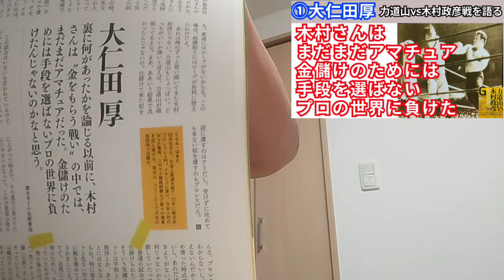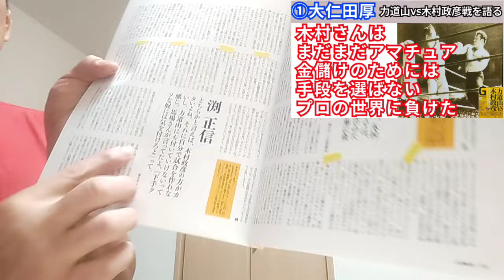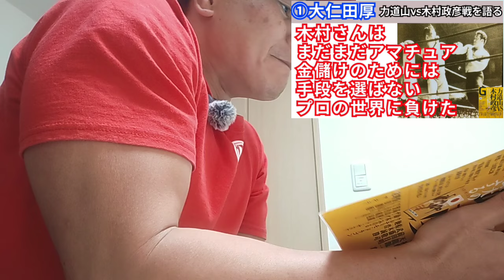①大仁田厚「木村さんはアマチュア金儲けのためには手段を選ばないプロの世界に負けた」【力道山vs木村政彦】戦を語る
大仁田厚【力道山vs木村政彦】戦を語る①〜③

①「木村さんはアマチュア金儲けのためには手段を選ばないプロの世界に負けた」

②「99.1.4佐々木健介戦では俺、サポーターにジャックナイフを入れていたからね」

③「裏社会との関係もあるみたいだけどさ俺が怖いと思ったのはザ・シークだな」